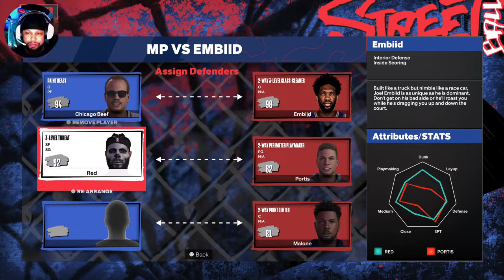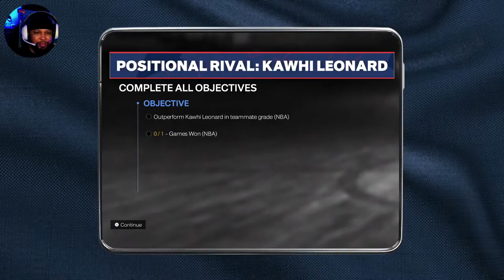NBA 2K24 Rec Gameplay: Solo in the Rec with my 2-Way Diming 3-Level Threat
Welcome back to Dirty Red Gaming
Today we are Livestreaming NBA 2K24 gameplay in the Rec with my 2-Way Diming 3-Level Threat